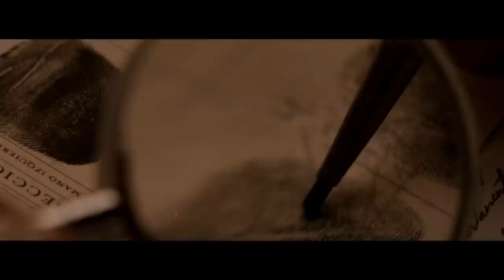Visible Proof - Teaser Trailer (HD)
Based on the true story of the first crime ever solved using fingerprints.

Writer/Director - Gabil Sultanov
Producer - Drew Diamond and Evan Drolet Cook
Director of Photography - Adam Goral
Production Designer - Flora Ortega
Editor - Cole Benton

Starring
Ezequiel Stremiz
Francisco Garat
Natalia Adame
Erika Costa
Anibal Silveyra
Juan Monsalvez

Based on one of the most infamous murder cases in history, Visible Proof takes place in the coastal village of Necochea in turn of the century Argentina.

Two small children are stabbed to death in their beds. No one sees the crime and interrogations yield contradictory evidence. Amid the horror was a single bloody fingerprint.

It would be the first fingerprint ever used to solve a crime.